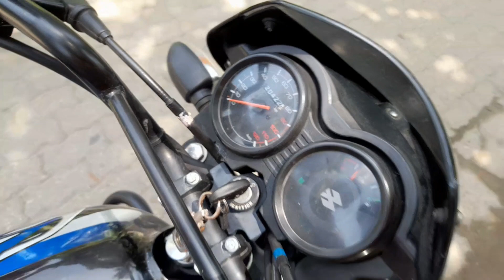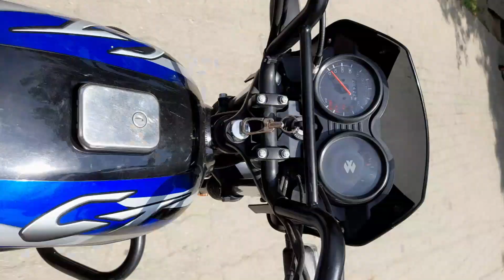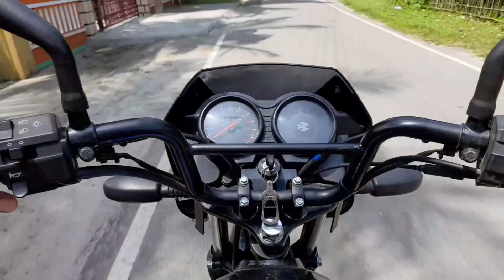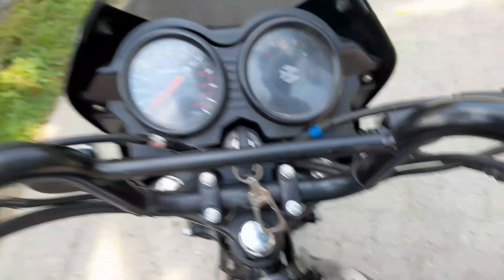. I Ride My First Bike 🏍. kritartha Vlog.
I ride my fast bike.
bast bike.
bike barpeta.
kritartha das.
kritartha Vlog.
daly vlogs.
barpeta

barpeta vlogs.
i ride my bike to the park
i ride my bike to school
i ride my bike i roller skate don't drive no car
i ride my bicycle past your window last night lyrics
i ride my bikei ride my horse to the old town road
i ride my bikei ride my bike up to the world
i ride my little bicycle song lyrics
i ride my little bicycle
first bike.

my instagram id kritartha__das.